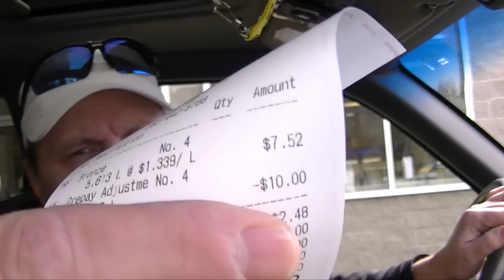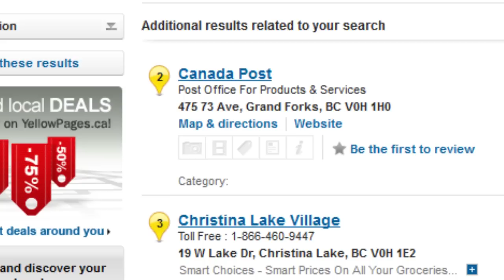Purolator and Yellowpages Rant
In this rant I examine the situation with Purolator in Grand Forks, BC and how people here are sometimes forced to travel to the next town to get their parcels ... at their expense and time. I also point out how the YellowPages.ca website exacerbates the problem by pointing people at Canada Post which is NOT related to Purolator